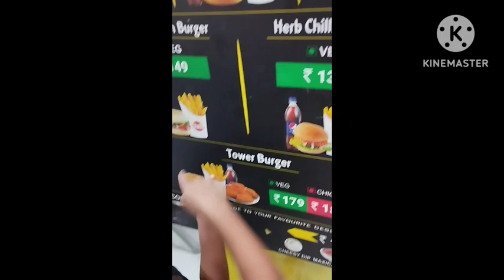Ye kya hua jab Pizza lene nikle|| ये क्या हुआ जब निकले pizza लेने